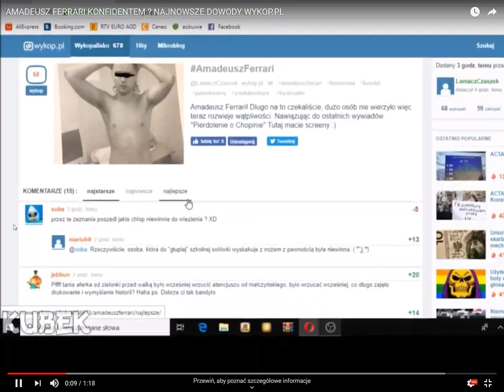AMADEUSZ FERARI DOWOD ZE JEST FRAJEREM .ZEZNANIA !!!